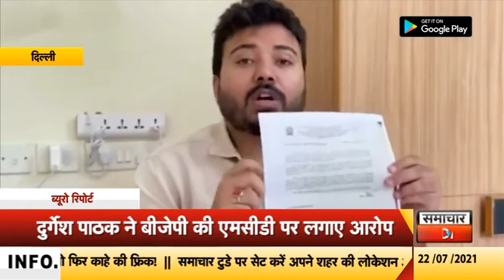दिल्लीः आप नेता दुर्गेश पाठक ने बीजेपी पर लगाए ये आरोप